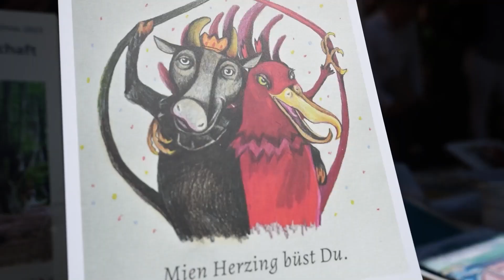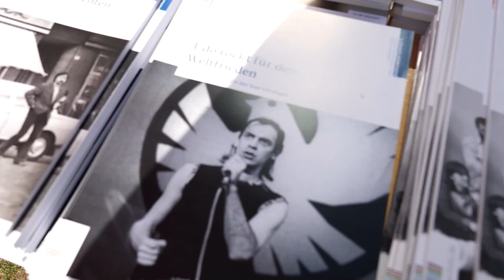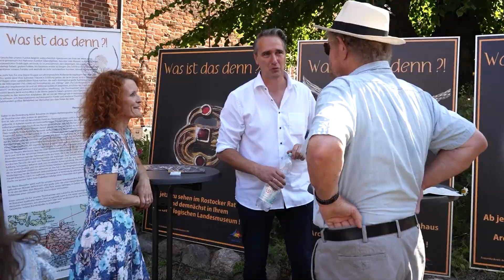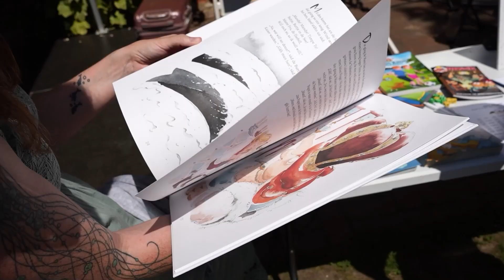Stier trifft Greif im Kloster Ribnitz-Damgarten – erster Landesgeschichtstag mit viel Zuspruch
Stier trifft Greif im Kloster Ribnitz-Damgarten – erster Landesgeschichtstag mit viel Zuspruch: Am 8. Juli treffen sich in Ribnitz-Damgarten Menschen, die entweder von Berufswegen oder ehrenamtlich mit der Geschichte unseres Landes befasst sind, zum ersten Landesgeschichtstag, organisiert vom Runden Tisch Landesgeschichte.